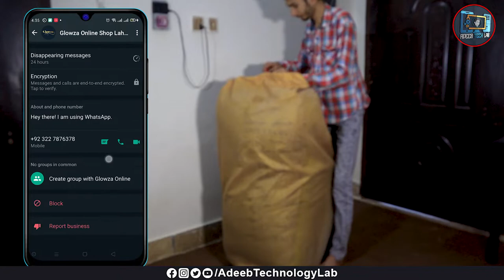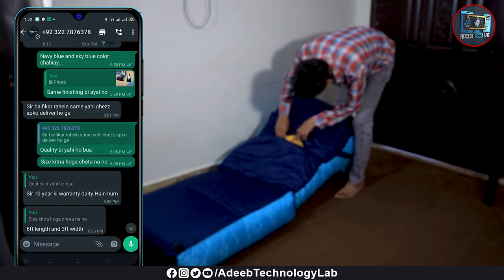Sofa Cum Bed || Maid in Pakistan Lahore || Unboxing & Reviews || hindi Urdu